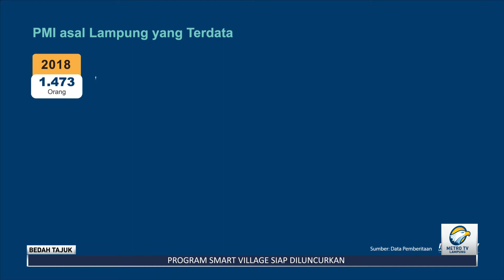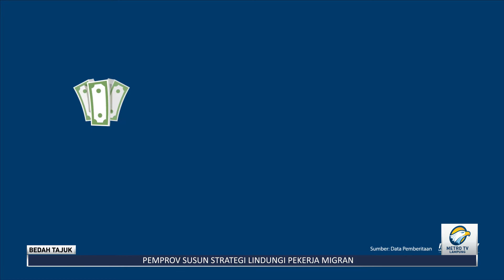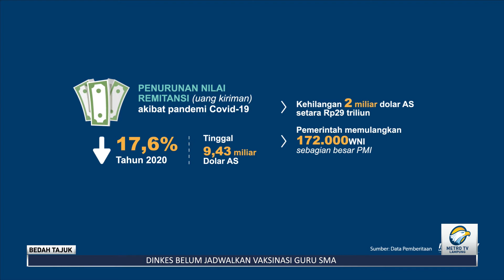Bedah Tajuk Lampung Post - Memuliakan Pekerja Migrann Part 1